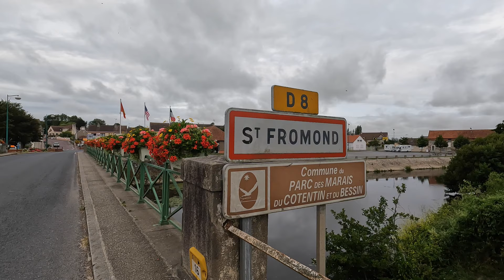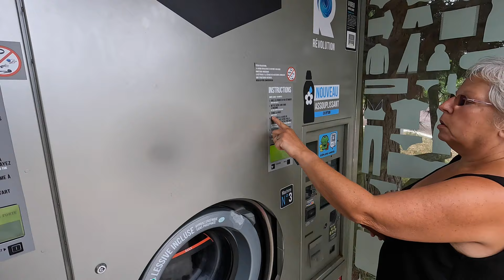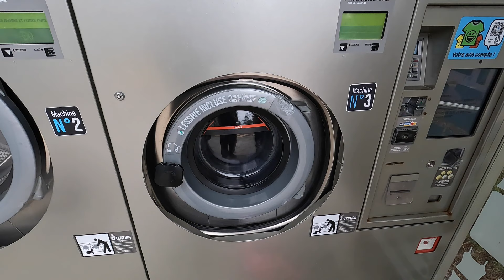NEW MOTORHOME? Change of Pace for the Happy Moho VANLIFE BRITTANY - feat. Auto-Sleeper Devon Tour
Pete and Shel are travelling around France, but how did they get there? What's happened to the old motorhome? Join the Happy Moho for a tour of an Auto-sleeper Devon and some more adventures in France

Keep an eye out on Fridays 17:00 hrs for our latest uploads

Visit us at @peteandshel and follow our adventures at home